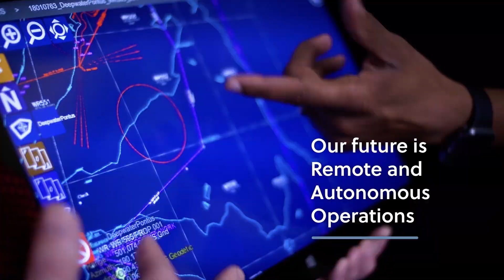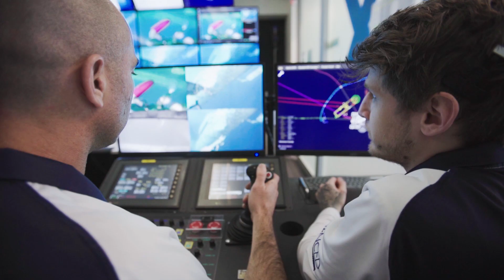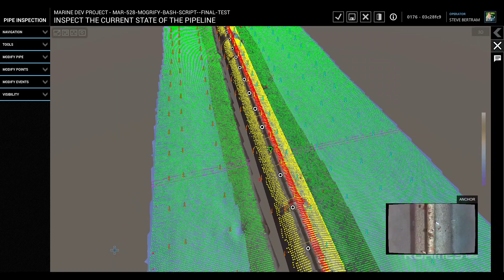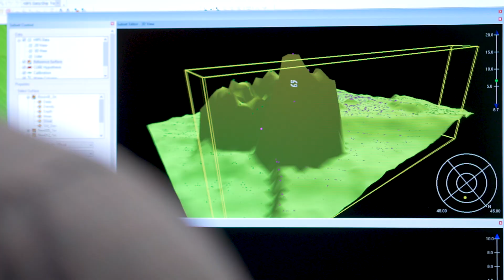Fugro's offshore remote and autonomous operations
Our future is Remote and Autonomous operations. This means our insights will be delivered faster, more safely and with a lower carbon footprint. Many of our offshore services can already be delivered remotely and our uncrewed surface vessels (or USVs) can perform hydrographic surveys, geophysical surveys and inspections. We also offers a wide range of remote services including positioning, inspection services, quality control, processing and ROV piloting.